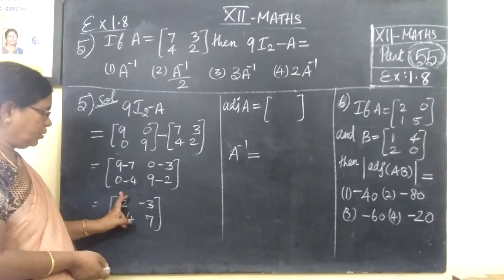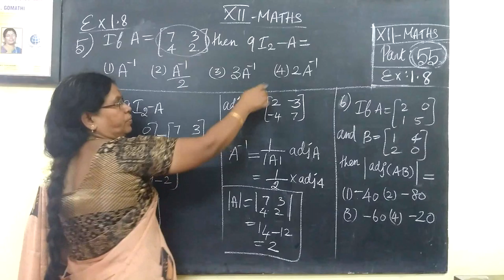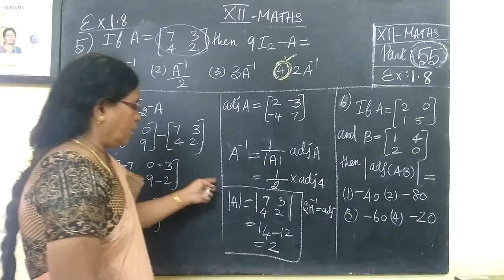12th Maths [69] Ex-1.8-Matrices and Determinants Gomathidharmarajan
12th Maths [69] Ex-1.8-Matrices and Determinants Gomathidharmarajan